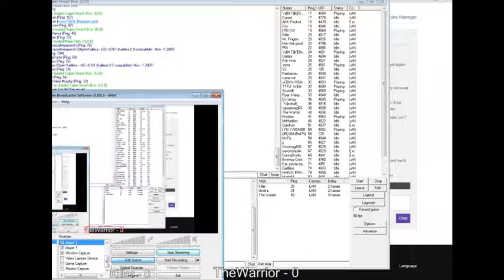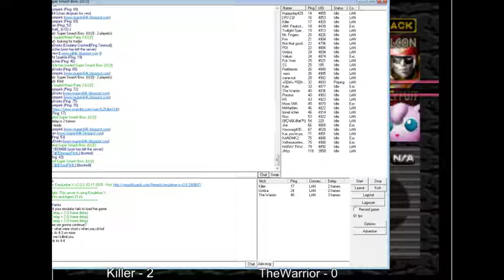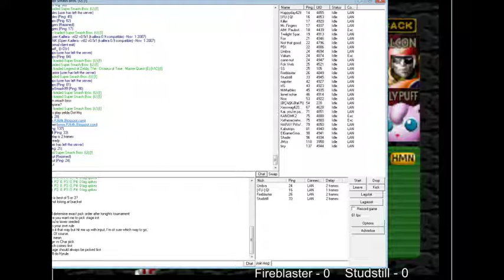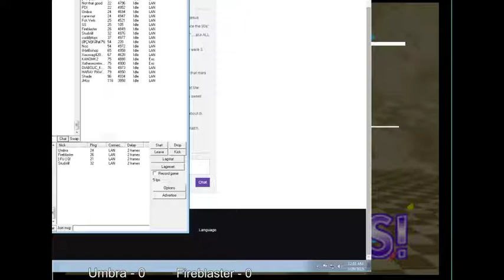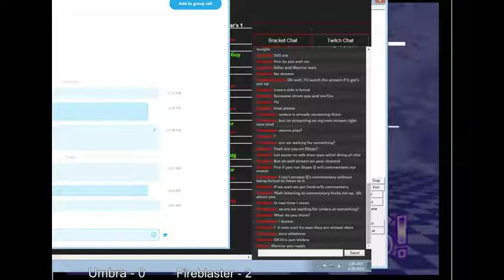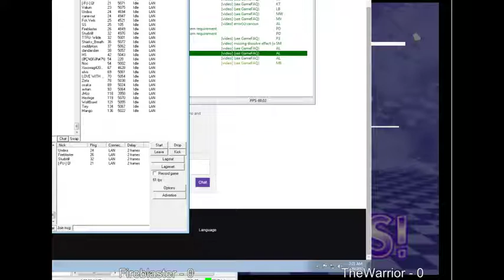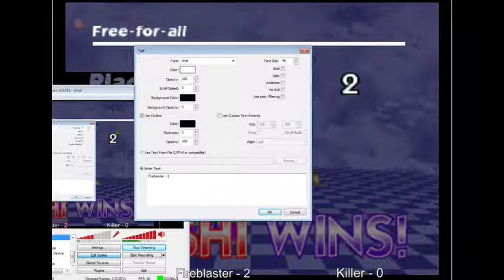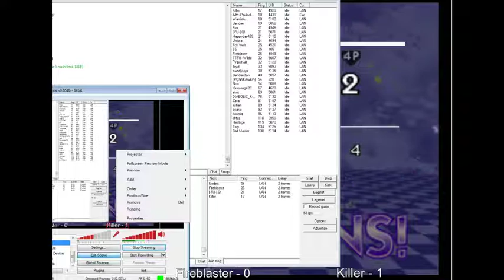Saturday Tourney 3 - 1 / 2